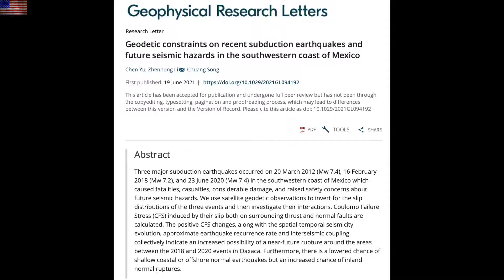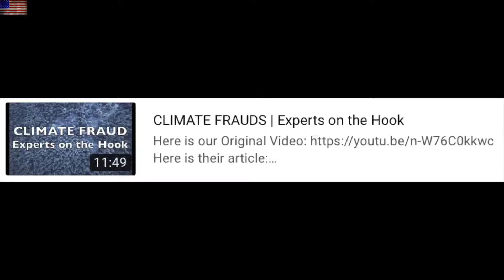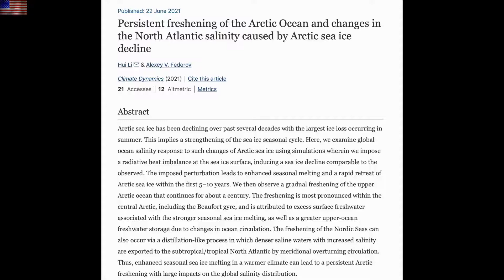Mexico Quake Risk